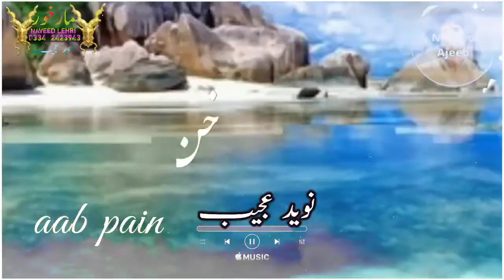waseem alim Best whatsapp status 2021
Brahui/Balochi/Whatsapp/TikTok/Snack/Status
AlimMasroorBestWhatsappStatus2021/BestOfAlimAjeeb
Brahui/BalochiStatus/
status
new status
trending video
romantic video
romantic status
song status
love status
sad song
sad songs
sad status
couple status
trending status
popular status
popular status video